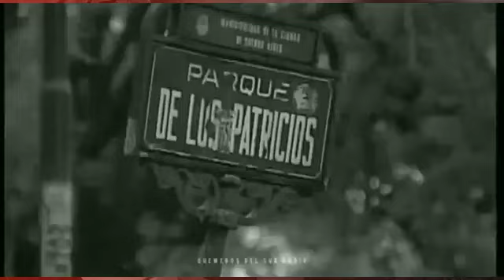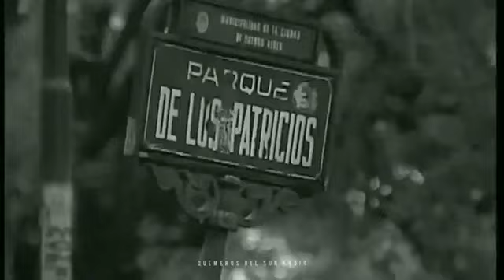Programa #375 de QDSR